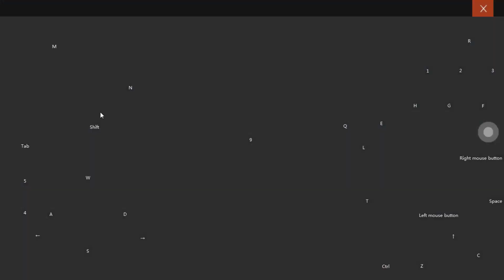Beauty and The Beast Crate - New Freefire Event || Full Details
Age - 23
Nationality - India